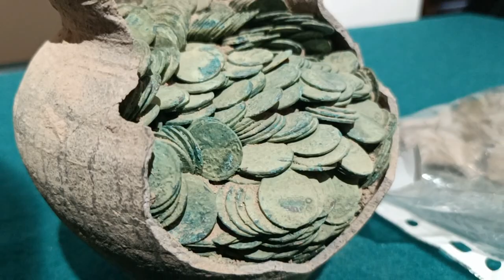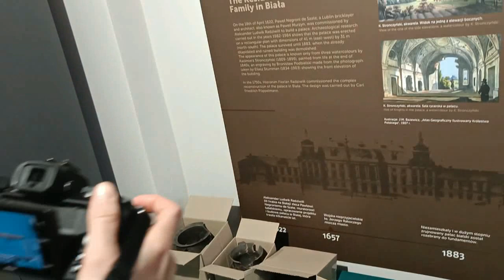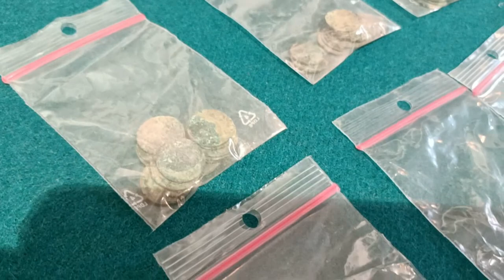Wiekowy skarb z Zaniówki już w zasobach Muzeum Południowego Podlasia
Mieszkaniec Zaniówki natrafił niedawno na blisko 1000 sztuk szelągów koronnych i litewskich z XVII wieku, a znalezisko zgłosił do WUOZ w Lublinie Delegatura Biała Podlaska. Monety wraz z ceramicznym dzbanem zostały w dniu 15 marca przekazane w depozyt do Działu Archeologii Muzeum Południowego Podlasia w Białej Podlaskiej.